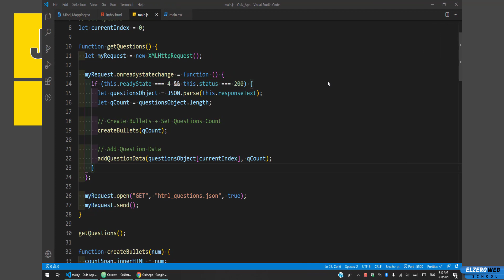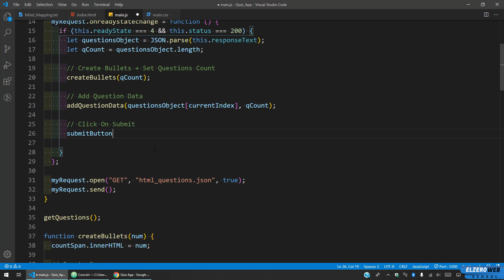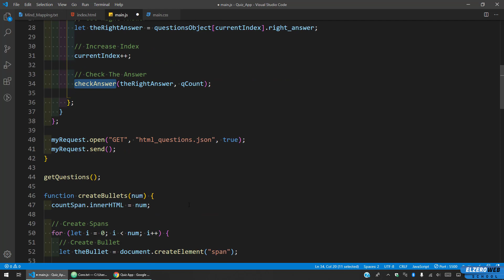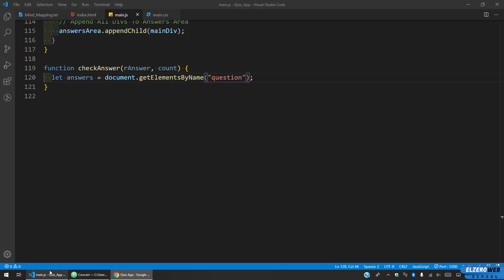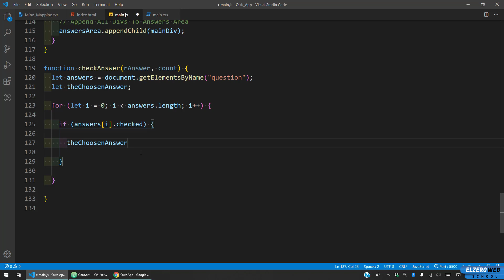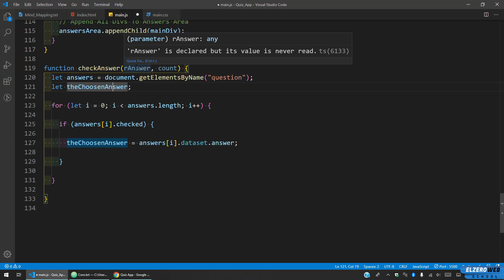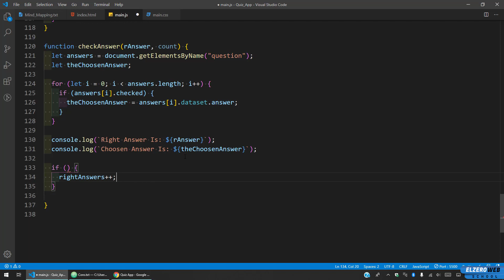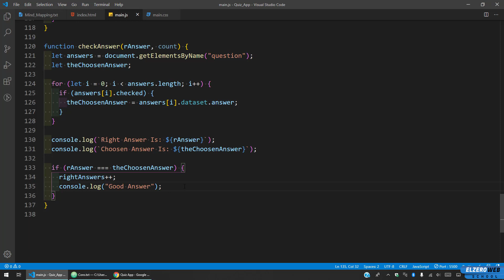Quiz App - Arabic JavaScript Tuts #09 - Create Check Answers Function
Quiz App - Create Check Answers Function